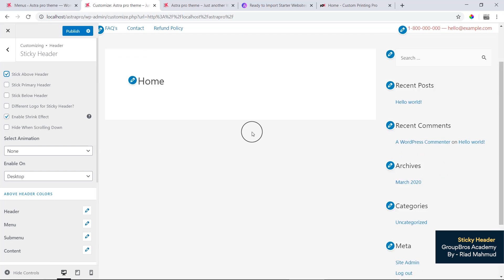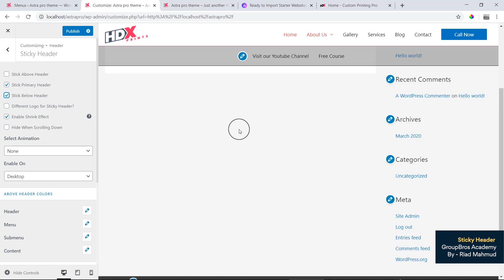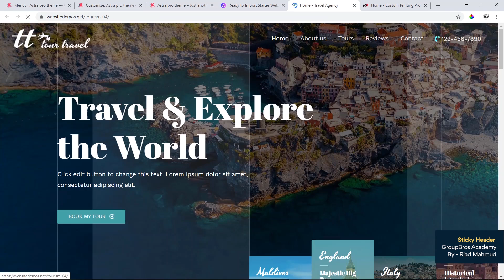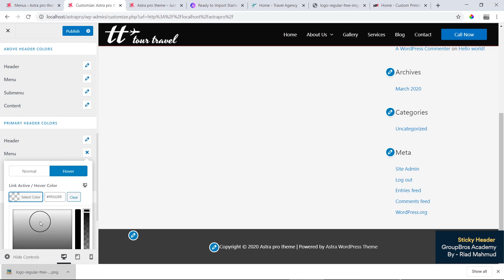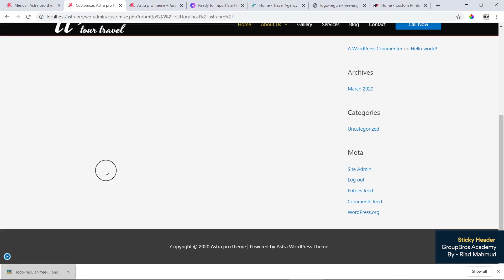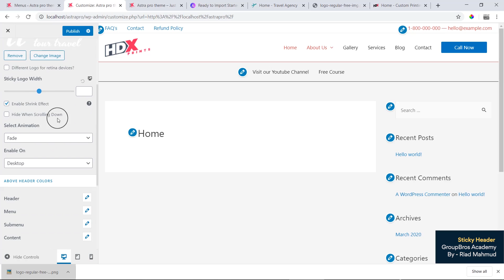2.6 Sticky Header Options | WordPress Theme customization.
Astra Pro Wordpress Theme Customization Tutorial এ  আপনাকে স্বাগতম। আপনারা যারা Demo Import ছাড়াই WordPress Website Customization শিখতে চাচ্ছেন বিশেষ করে বিভিন্য Marketplace এ কাজ করার জন্য তাদের জন্য এই সিরিজ টিউটোরিয়ালগুলো পারফেক্ট হবে।

👉 যেকনো সমস্যায় আপনি আমাদের ফেসবুক গ্রুপে মেসেজ করে হ্লেপ নিতে পারেন। আমাদের ফেসবুক পেইজে লাইক দিয়ে আমাদের সাথেই থাকুন|

আরো কিছু হেল্পফুল Playlist এর লিংক নিচে দেয়া হলঃ

Freelancing Related আরও helpful video and Tips পেতে আমাদের GroupBros Youtube Channel এর বাকি ভিডিও গুলা দেখে ফেলুন।